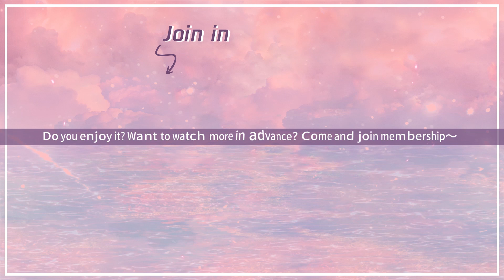EP01 Clip 冷气cp大婚！小七却被外星飞船带离地球【My Girlfriend is an Alien S2 外星女生柴小七2】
❗Full Version can't be watched in below territories:
India, Indonesia, Japan, Malaysia, Philippines, South Korea, Thailand, Vietnam

00:00 Download "WeTV/Tencent Video (for The US)" APP Watch More Episodes
01:00 Join Membership Watch Full in Advance